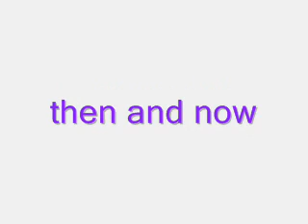Barney and friends THEN AND NOW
the friends from the past
READ THIS!! The reason I did not add selena gomez and demi lavato is because they were not on barney older version. there was barney and the backyard gang from the late 80s and this was in very early 90s these people are in their 30s now! I dont concider the barney show with gomez and lavato to be barney. This is the classic barney STOP TELLING ME I FORGOT THEM I DID NOT